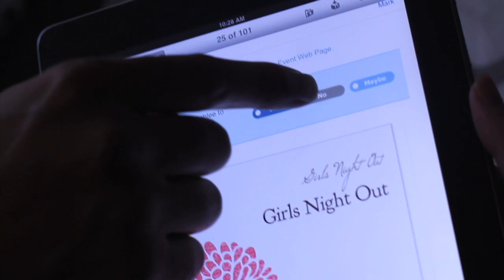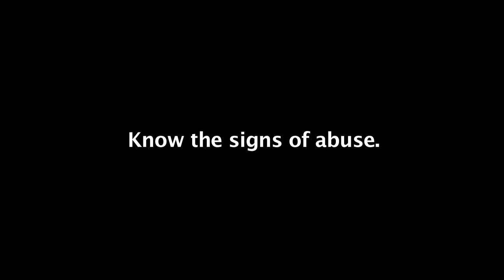Know The Signs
One in three adolescents in the U.S. is a victim of physical, sexual, emotional, or verbal abuse from a dating partner. Relationship abuse can exist in many forms and non-violent forms of abuse often precede physical abuse. This powerful PSA encourages teens to know the warning signs of relationship abuse and provides resources for help.

If you live in New York City, Community Healthcare Network staff is here to help:

If you or someone you know is a victim of abuse, visit loveisrespect.org or contact Live Chat at 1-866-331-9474 at any time. Peer Advocates are there to talk to you 24 hours a day.

This public service announcement was produced entirely by teens for teens by Community Healthcare Network's Teens P.A.C.T. program in New York City. It is just one in a series of public service announcements collectively titled, MORE THAN JUST SEX! MORE THAN JUST SEX aims to empower young people to make positive decisions, create social change, and reduce the rates of teen pregnancy, STD's, and HIV in New York City and beyond.